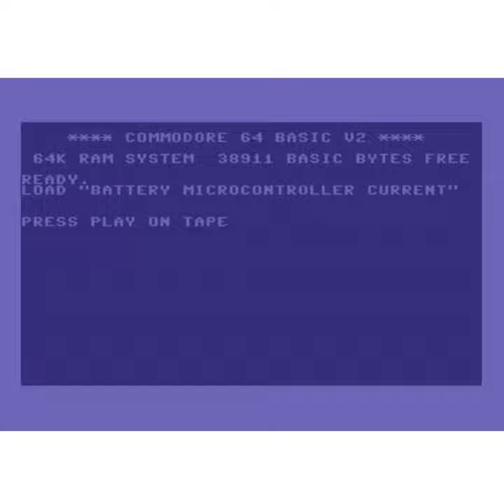Magnet CRT Microcontroller in E MAJOR (1619958210258) (66bpm)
Magnet CRT Microcontroller in E MAJOR (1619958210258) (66bpm) · seedmusic

Battery Microcontroller Current